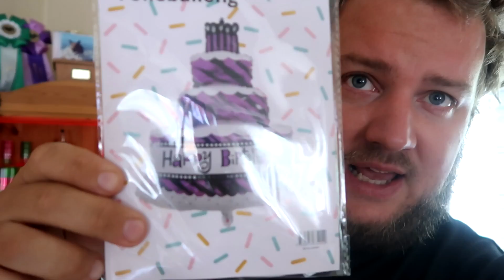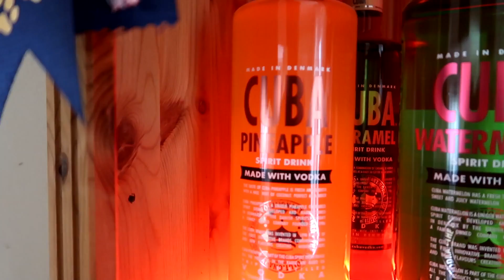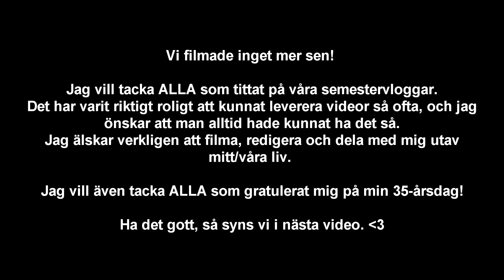Jag fyller 35 år | Vlogg #116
Mina kära vänner! Då var det dags för den sista semestervloggen. Det är med sorg som jag skriver det, men så är livet. Vad kommer nästa gång på kanalen? Ja gott folk, den som lever han får se. Så håll utkik!

Ni hittar mig som vanligt på Instagram: petersson.joachim

Allt videomaterial tillhör mig och får inte kopieras, laddas ner eller användas utan mitt tillstånd. ©